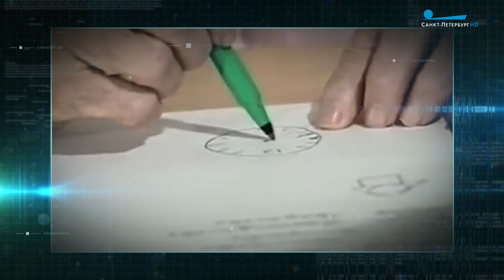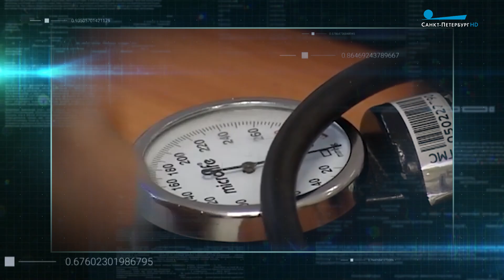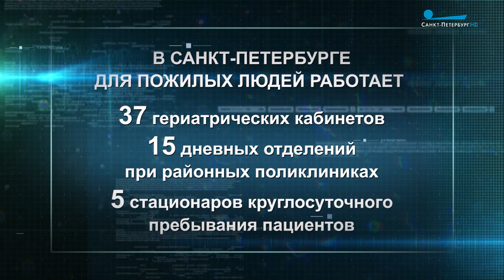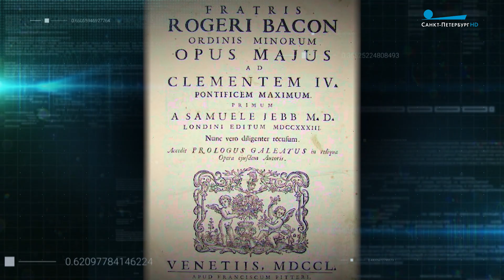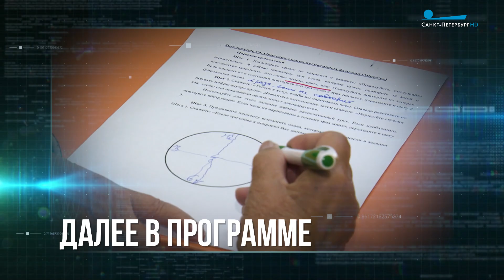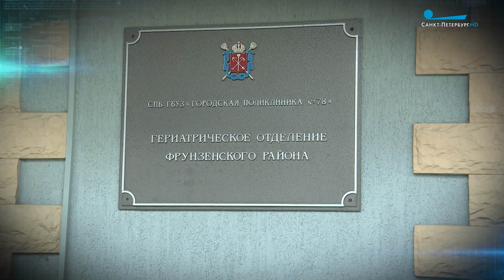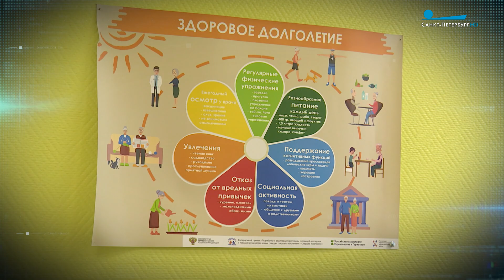Главный врач. Активное и здоровое долголетие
Что такое гериатрическая помощь и как получить её в Петербурге? Почему именно наш город называют флагманом в этом направлении медицины?

На эти и многие другие вопросы отвечают главный врач больницы им. С. П. Боткина Денис Гусев и лучшие медицинские специалисты Петербурга